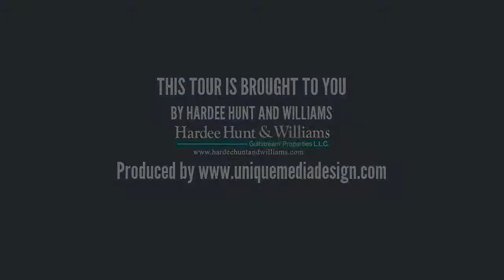6338 Oleander Dr Unit #1, Wilmington NC 28403, USA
6338 Oleander Dr Unit #1, Wilmington NC 28403, USA